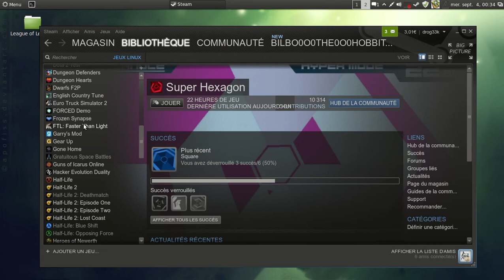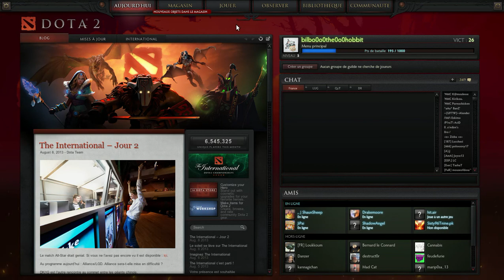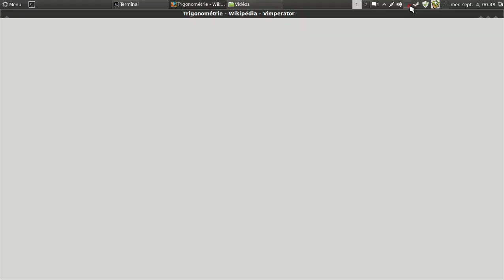dota2 linux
Dota2 on linux broooo
=D